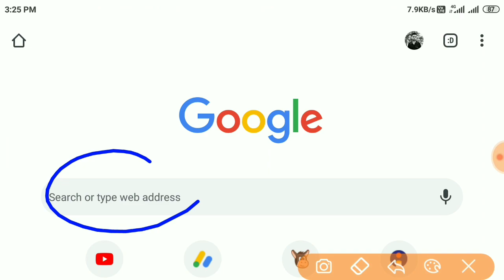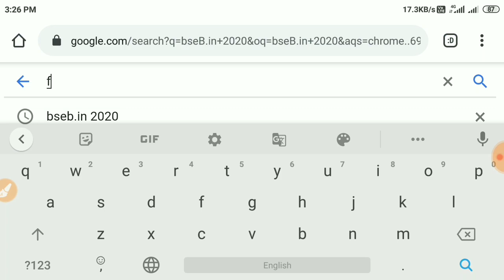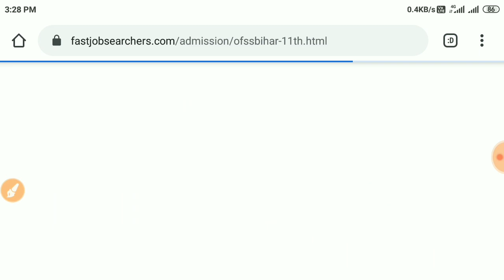Bihar Board 10th Result 2020 | All Candidates Attention Please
★★★★★ इंडियन नेवी MR Special Book 👇 📖

Notes , Pdf  : - 👇👇👇
★1.) Telegram Group (अगर लिंक काम नहीं करता है तो आप सर्च करके भी Join हो सकते है ) 👇👇👇👇👇👇
  Search Now :-  👉  (Gyan Jyoti Ashish Tutorial)